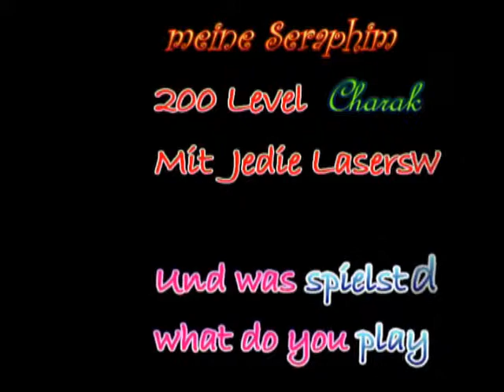Und was spielst du ? ^^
Meine 200 . ter gelevelte Seraphim
Top Rüstungen und Jedi Schwerter. No joke,,, its in the game,,,,